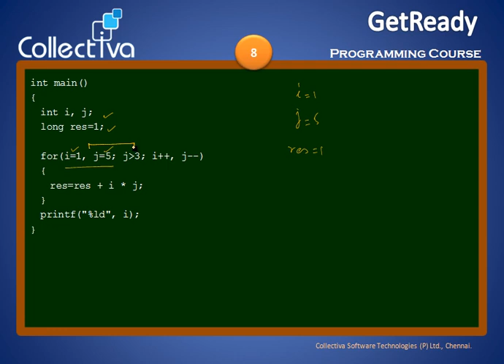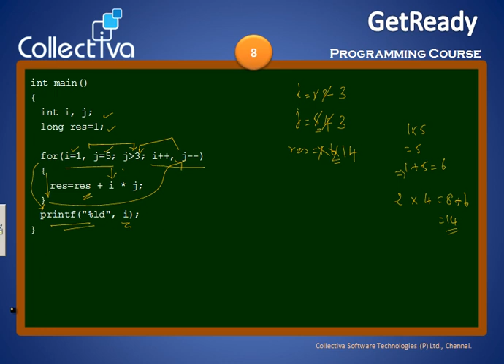Courses Collectiva Knowledge Academy 9